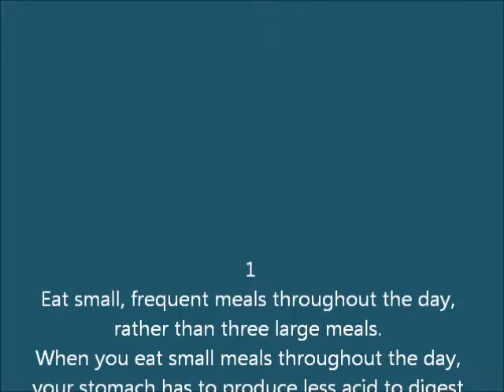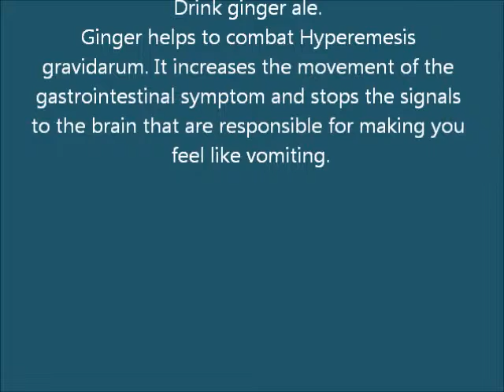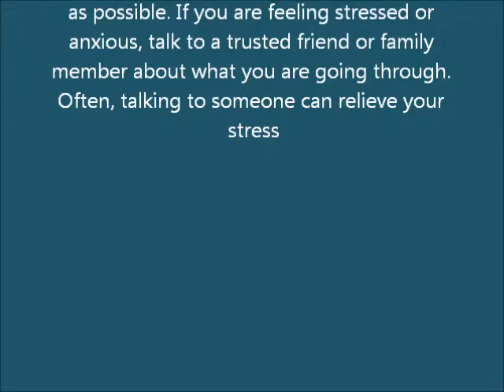How to Avoid Hyperemesis Gravidarum During Pregnancy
Hyperemesis gravidarum is a condition where pregnant women deal with extreme nausea and vomiting after their first trimester. While most pregnant women experience nausea and vomiting in their first trimester—this is referred to as morning sickness—if it continues past the first trimester, it is considered hyperemesis gravidarum. The condition can make going about your daily life very challenging and lower your morale. If you are concerned you might develop this condition while you are pregnant, there are ways that you can decrease your chances of this happening through diet change, lifestyle modifications, and medication. Scroll down to Step 1 for more information.